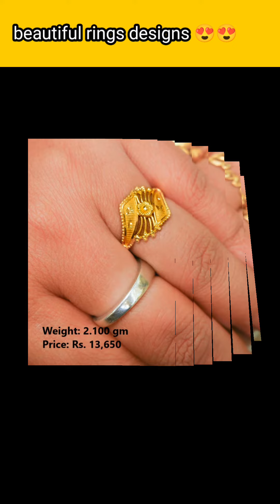new ladies ring beautiful design2024🥰🥰 /new ladies ring design/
new ladies ring beautiful design2024🥰🥰 /new ladies ring design/ gold youtube videonew ladies ring beautiful design 🥰🥰🥰 /new ladies ring design/

gold ear ring design
gold rings designs
gold ring designs for women
men gold ring design
plain gold ring design for female
stylish simple gold ring design
gold ring design for female
tanishq gold ring for men
gold ring price
gold ring design for male
nose ring design
gold nath design
nose ring gold design
gold ring design for indian male
gold ear ring design for female
versace ring
gold nose pin design
pola ring design
2 gram gold ring
ladies gold ring design
gold finger ring design
nose ring designs in gold for female
ear ring design gold
nath design gold
anguthi ki design
simple gold ring design
gents gold ring design
couple ring design gold
new gold ring design
gold diamond ring for men
gold ring gents
1 gram gold ring
gold ring for men price
nath gold
tanishq rings
tanishq gold ring
latest gold ring design
sone ki ring
anguthi design
anguthi ka design
gold ear tops design
gold engagement rings for men
vanki rings
2 gram gold ring price today
2 gram gold ring for gents
1 gram gold ring price today
simple gold ring design for female
3 gram gold ring
heavy gold ring design for male
tanishq rings for women
nathni design
nose ring gold price
nath ki design
gold stone ring design
latest gold ring design for male without stone
engagement gold ring design for female
2 gram gold ring price
versace ring men
vanki ring designs
gucci gold ring
gold ring design 2022 female
ring ki design
anguthi ke design
sone ki anguthi ki design
tanishq gold ring designs with price
mukku pudaka designs
gold ring for women price
kaner ring
pola angti
umbrella ring gold design
jodha ring design
1 gram gold ring price
latest gold ring design for female
tanishq men ring
women ring design gold
nath ka design
wedding ring designs gold
4 gram gold ring for gents
3 gram gold ring price today
finger rings designs for female
caratlane rings for women
gold nath price
versace gold ring
angti design
5 gram gold ring
4 gram gold ring
gold hand ring
nak ki bali ki design
sonar kaner ring
gold band ring for men
bluestone mens ring
22 carat gold ring for men
1 gram gold nath price
tanishq engagement rings
vanki ring gold
tanishq solitaire rings
gold anguthi design
ring design for women gold
sone ki ring ki design
24k gold ring mens
nath ke design
gold plated ring for men
gold round ring
gold earrings ring design
new gold ring
nose pin ke design
22k gold ring for men
nathni ka design
jodha ring design gold price
nathni ki design
naak ki nath ki design
5 gram gold ring for gents
4 gram gold ring price today
gold ring design for male under 10000
gold challa design
marathi nath design
one gram gold ring
simple gold ring for men
gold nath design with price
sone ka ring
jodha nath design
gold finger ring for men
sone ki anguthi ke design
gold crown ring
light weight gold ring
sone ki nath ki design
heart shape gold ring
mukku pudaka gold
simple ring design gold
gold challa design for male
maharashtrian nath design
2 gram gold ring for men
mookuthi designs gold
gold ki ring ke design
caratlane rings for men
nose pin ki design
gold eye ring design
tanishq gold ring design
sone ki anguthi ka design
fancy gold ring
2 gram ring
gold cocktail ring design
gold diamond ring price
simple ring designs in gold for female
2 gram gold ring for gents price
nose pin designs in gold for female
milgrain wedding band
nathni design gold
3 gram gold ring for gents
versace ring women
2 gram gold nath design
gold knot ring
ring gold design female
2 gram gold ring design
gold challa design for female
sone ki ring price
chanel gold ring
gents anguthi design
round gold ring design
ring design for men gold

3 gram gold ring price 22 carat
gold ring for men under 20000
naak ki nath gold price
tanishq ring for male with price
 online
tanishq gold necklace set designs with price
arundhati jewellers gold price today
gold vermeil jewelry
tanishq gold bracelet for mens with price
nallapusalu designs gold long

malabar gold bracelet
rose gold drop earrings
rose gold cross necklace
griham jewellery
dainty pearl necklace
malabar gold earrings designs with price
22k gold jewellery online